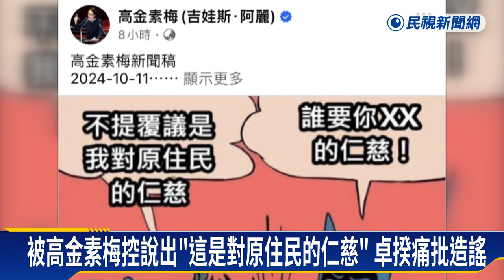朝野和解飯破局！卓榮泰：這是「營養午餐」盼立院重啟協商－民視新聞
【民視即時新聞】一個多小時的和解飯吃完，黃國昌和傅崐萁口徑一致強調遺憾，和解飯破局。但卓榮泰強調，這是一個營養午餐，"快樂的人看到希望，憂慮多的人會看到遺憾"。但人不在現場的高金素梅指控卓榮泰在席間講出"禁伐補償沒提覆議，已經是我對原住民最大的仁慈"，讓好脾氣的卓榮泰也忍不住動怒，痛批造謠。